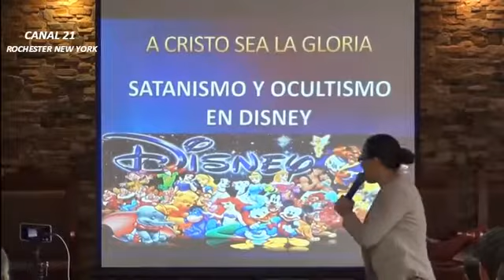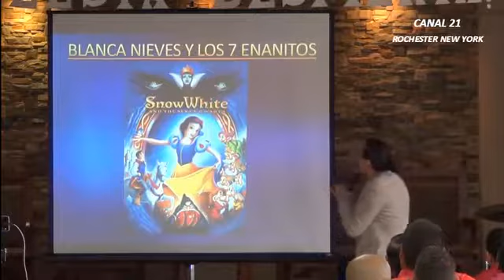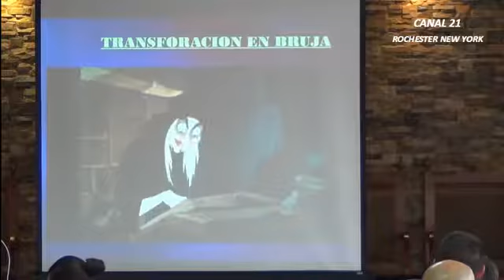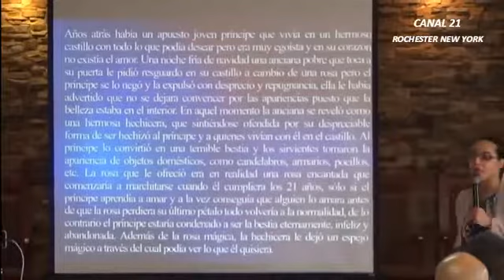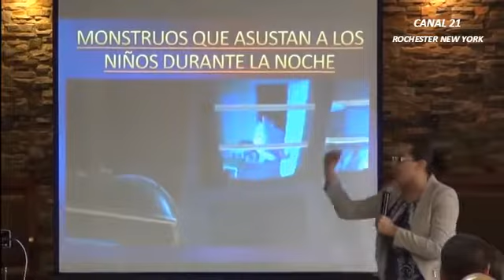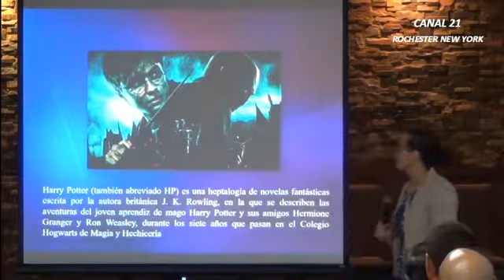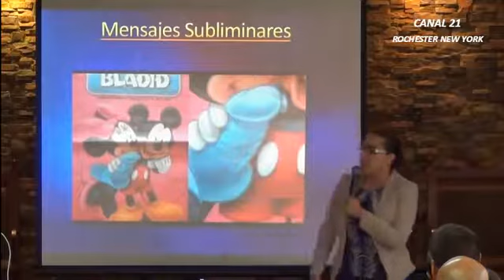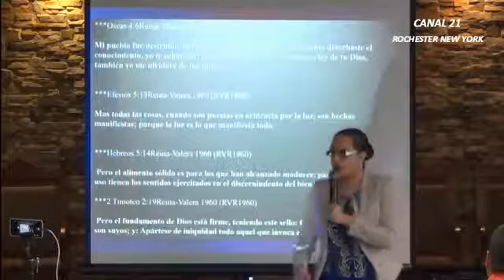Satanismo en la tv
A quien le dejo esta conferencia dónde muestra lo pervertido del mundo del entretenimiento para niños, espero que le sea de edificación.